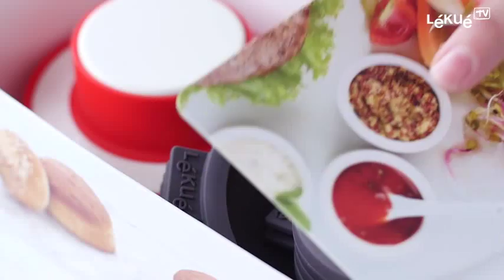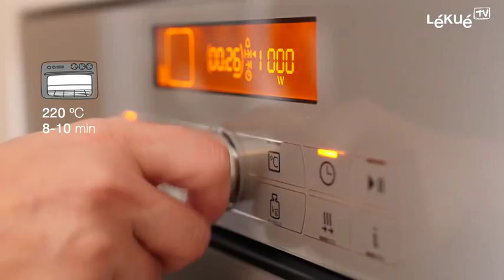Lékué TV | Kit burger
Faites votre propre pain à hamburguer, préparez la viande et réussissez de véritables burgers 100% maisons. Deux tailles: mini et grands. Découvrez les délicieuses recettes.